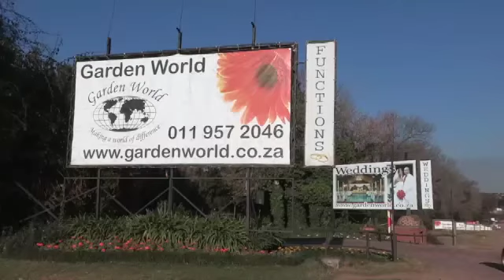Garden World EPS 1013 MPEG 4 LQ 1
Ontbytsake Episode 1013